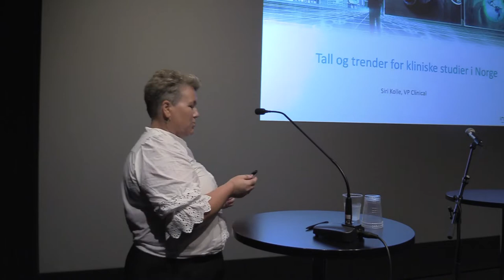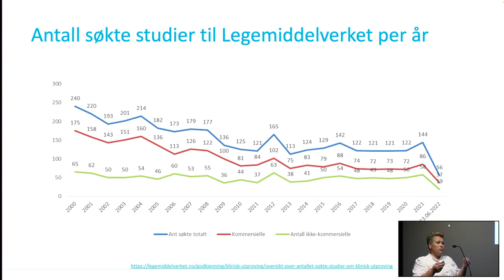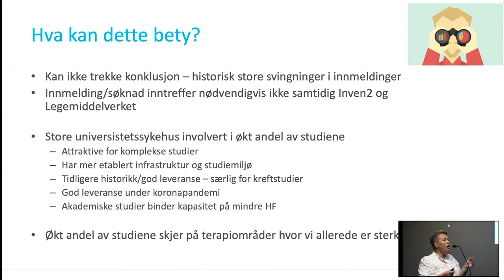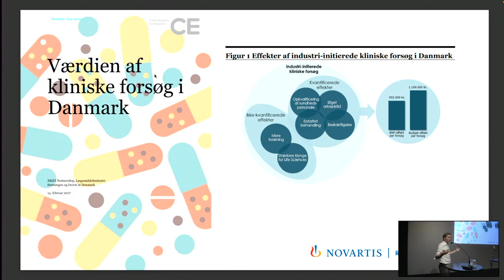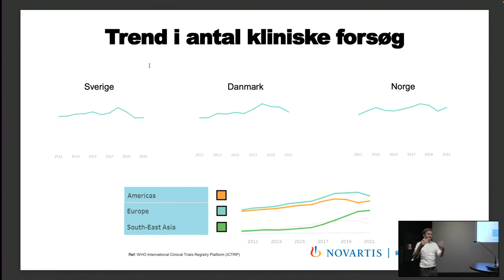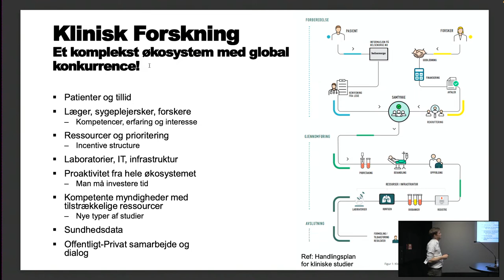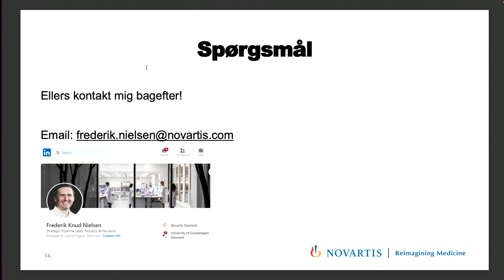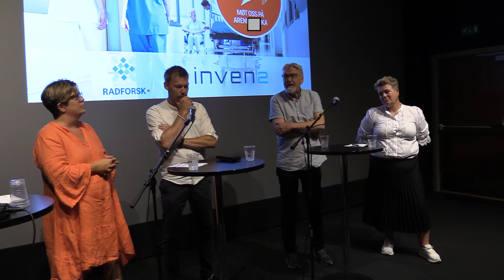Nasjonal handlingsplan for kliniske studier hvordan ligger vi an?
11. januar 2021 la regjeringen og Helse- og omsorgsdepartementet (HOD) frem Norges første nasjonale handlingsplan for kliniske studier. Målet er en dobling av antall kliniske studier innen 2025, og at 5% av alle pasienter som behandles i spesialisthelsetjenesten skal få delta i kliniske studier.

I møtet under Arendalsuka så vi på hvordan vi ligger an i forhold til denne målsetningen.

Møteleder: Elisabeth Kirkeng Andersen

Agenda

14.00 – 14.05:   Velkommen, Elisabeth Kirkeng Andersen

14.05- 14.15:     Tall og trender for kliniske studier i Norge, Siri Kolle, VP Clinical Inven2

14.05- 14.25:     Tall og trender – hvordan ligger Norge an fra et nordisk og europeisk perspektiv?, Frederik Nielsen, Strategic Pipeline lead Novartis Norden

14.25– 14.40:    Er vi på rett vei for å oppfylle målene satt i handlingsplanen, og er dette nok for at Norge blir et attraktivt studieland?
- Marianne van der Weel, Seniorrådgiver Helse- og omsorgsdepartementet
- Terje Rootwelt, administrerede direktør Helse Sør-Øst RHF, styreleder NorTrials

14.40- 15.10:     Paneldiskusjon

Den internasjonale konkurransen om kliniske studier er knallhard, og Norge sakket langt akterut før handlingsplanen for kliniske studier kom i januar 2021.

Nå ser trenden for Norge ut til å snu, men på samme tid lykkes andre land bedre enn oss med kliniske studier. Målene i handlingsplanen er omtalt som hårete – men er de egentlig hårete nok? Bør vi spisse oss innen kliniske studier – eller er det andre grep vi bør ta?

Siri Kolle, leder kliniske studier Inven2
Hege Edvardsen, seniorrådgiver LMI
Fredrik Schjesvold, utprøver og leder av Oslo Myelomatosesenter OUS
Jonas Einarsson, administrerende direktør Radforsk Investeringsstiftelse